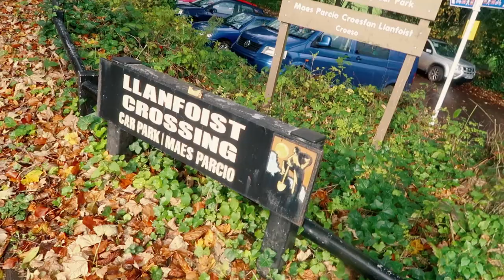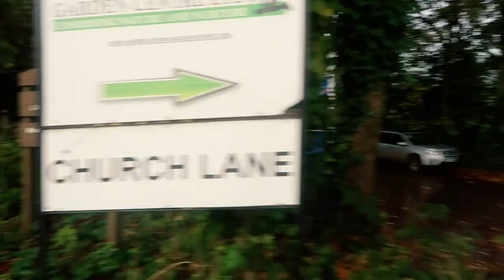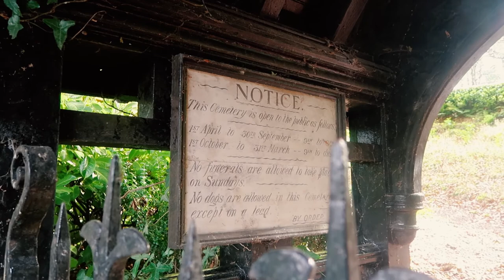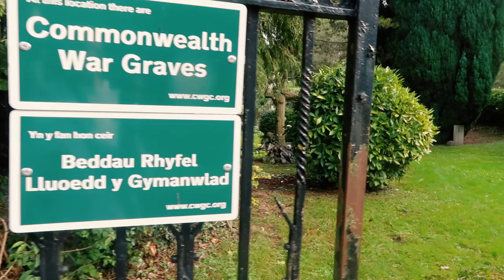RAINBOWS IN WALES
24th October 2017

Social Media

Music Credits